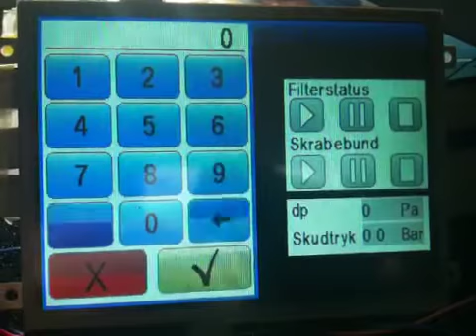EasyGUI on AVR32 and 320x240 color LCD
Running a piece of EasyGUI on a 66MHz AVR32 UC3A